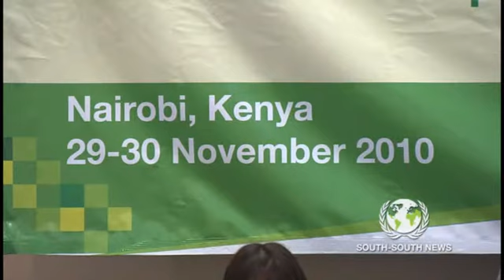Improving Public Awareness of Climate Change Issues in Africa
South-South News coverage of the Nairobi conference: Improving Public Awareness of Climate Change Issues in Africa, from November 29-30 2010